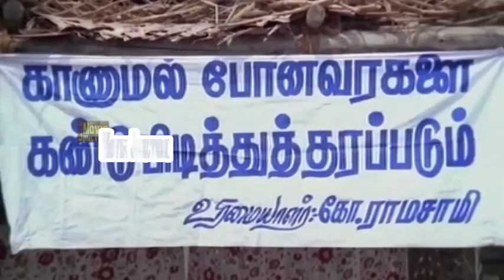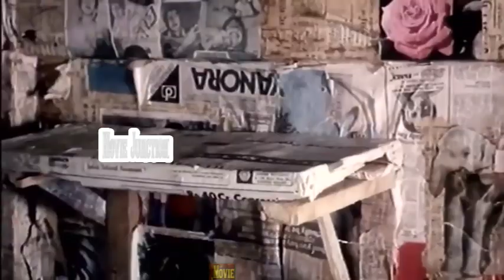வயிறு வலிக்க சிரிக்க இந்த காமெடி-யை பாருங்கள் Tamilmovies | Tamilcomedy